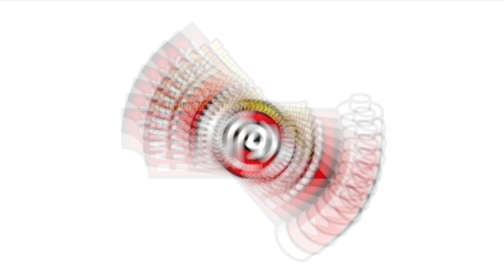【吸い玉】足の5倍の痛さ！超激痛！筋肉痛にデコルテ吸い玉！